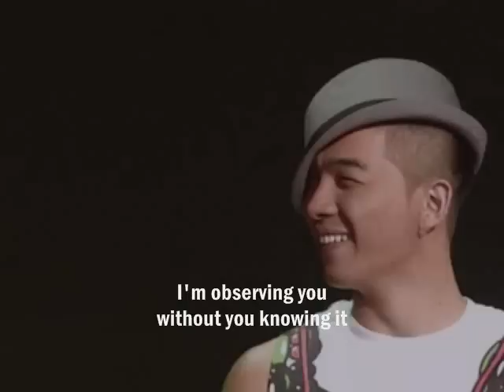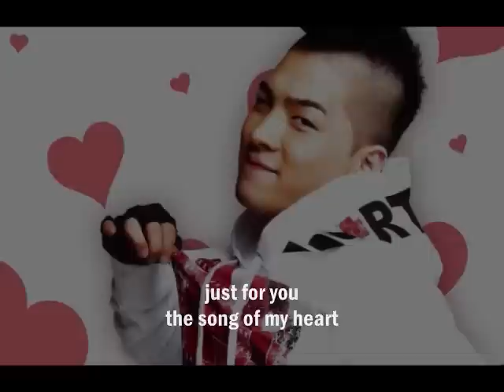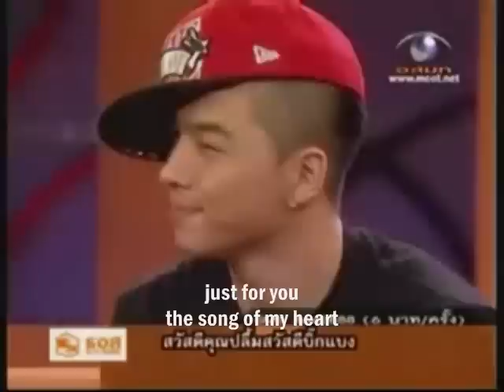The Radiant Smile of Tae Yang - Ngiti [Smile] - [Eng. Sub]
Song: Ngiti [Smile]
Singer: Ronnie Liang
Album:

the song i used for the video is an OPM song [tagalog] . . . with the help of my friend.. the translation is in the video..
the song pretty much sums up my opinion for 'Sunshine's' smile... Like Daesung, amlso a member of Big Bang, Tae Yang also hae that sweet, bright and everything smile...

and if you wondering who 'sunshine' is.. and then watch the video... you'll know... kekeke~.
Tae Yang is 'SUN' in english . . . so i call him sunshine.. i know it's childish.. but that's what i call him and no one can stop me...